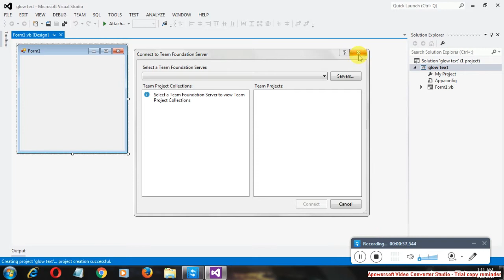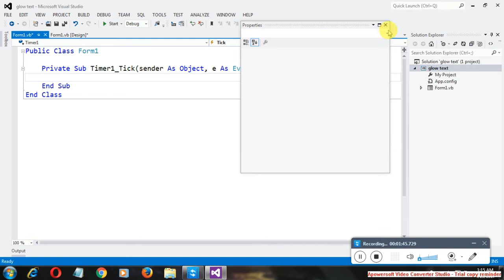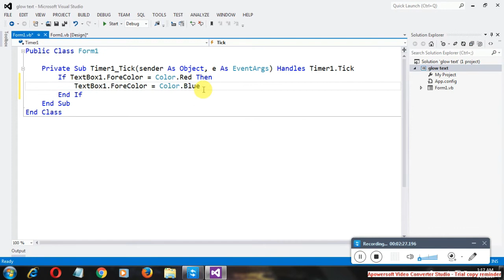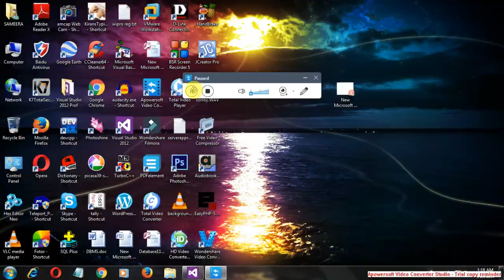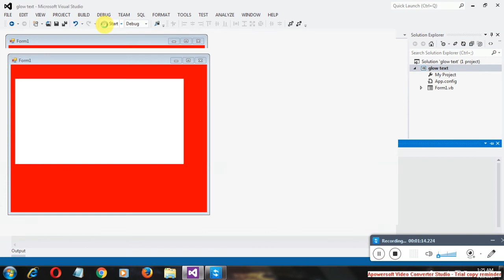How to Make Your TEXT Glow in vb.net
todays we will learn how make our text glow
in vb.net